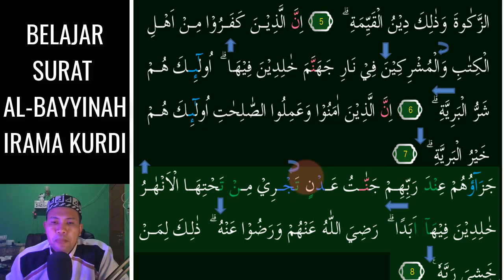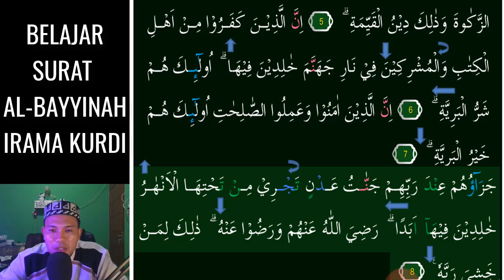SURAT AL BAYYINAH TERASA MERDU KALAU KITA HAFAL DENGAN 3 NADA KURDI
Assalamu'alaikum. Video kali ini kita belajar  irama KURDI Yang Merdu pada surat AL-BAYYINAH 3 Nada InsyaAllah Mudah dipelajari